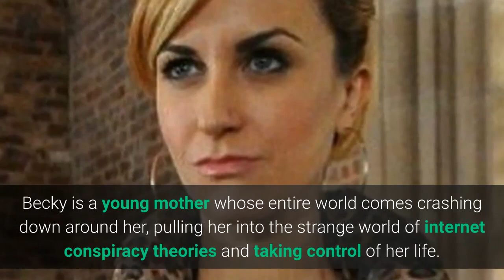Katie McGlynn Swaps From Coronation Street To Hollyoaks To Play Becky Role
Katie McGlynn, who rose to fame on Coronation Street, leaves the show to play Becky in Hollyoaks, where she will befriend the troubled and fragile Diane.